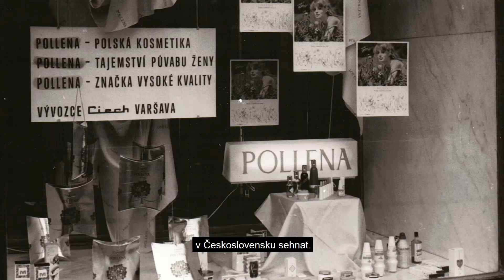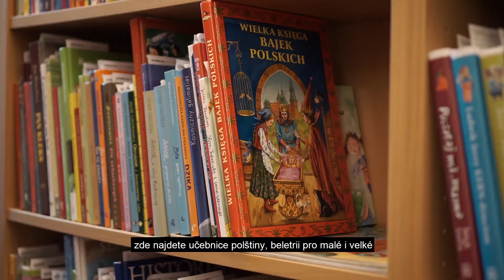Polské stopy v Praze: 5. díl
Znáte krásnou Fürstenberskou zahradu pod Pražským hradem? Od roku 1922 zde sídlí Polské velvyslanectví. Zveme vás na online prohlídku paláce! Podíváme se i do sídla Polského institutu v Praze v domě U anděla na Malém náměstí. Víte, kde sídlilo Polské kulturní středisko před rokem 1989? Řada lidí vzpomíná, že v komunistických reáliích to pro ně bylo jedno z míst, kde si mohli pořídit desky nebo knihy, které nesměly v Československu vycházet. Dozvíte se také, že na Václavském náměstí byl v meziválečném období „stolik polski“, kde jste mohli potkat třeba prvního profesora polonistiky na Univerzitě Karlovy Mariana Szyjkowského. Spolu s Ewelinou Knotek: Zapraszamy!